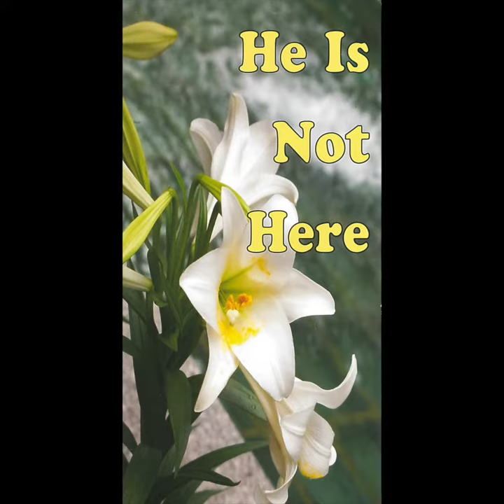He Is Not Here